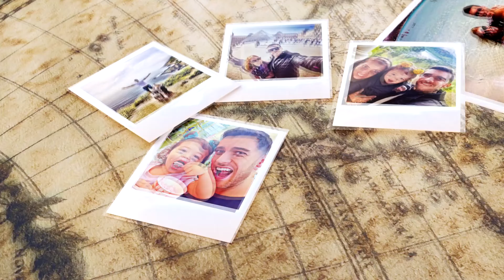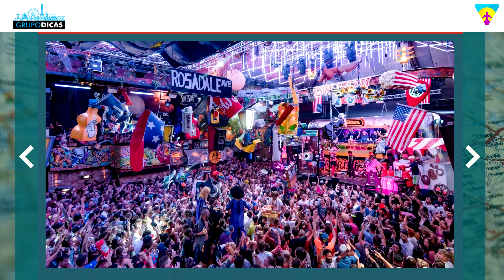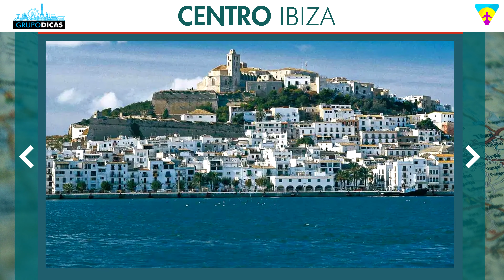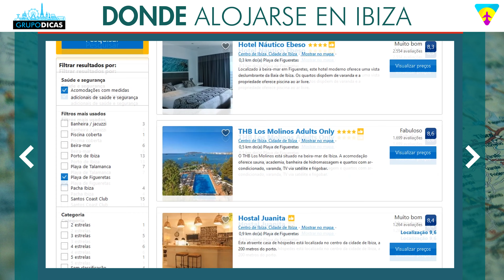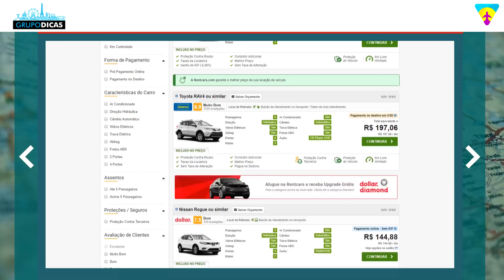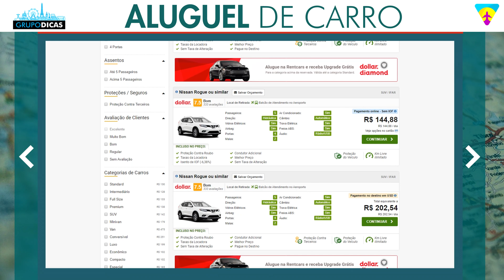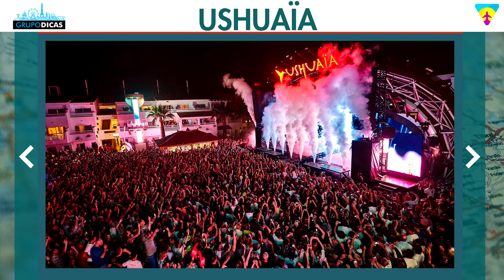¡Todos los consejos para IBIZA! Cómo llegar, cuándo ir, las excursiones, dónde alojarse, qué hacer..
¿Dónde alojarse en Ibiza? Descubra cuáles son los mejores barrios y zonas para alojarse y mira todos los consejos y quédate bien ubicado en Ibiza!

Espero que haya disfrutado de los consejos sobre dónde alojarse en Ibiza, España. La mejor región de Ibiza y los mejores hoteles de Ibiza. ¡Comenta ahí! :)